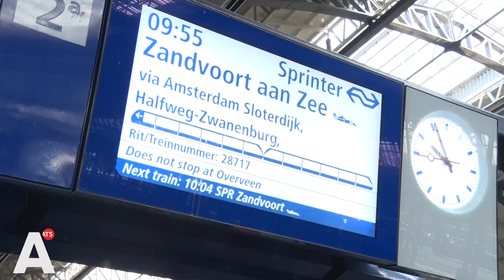Station vol met Formule 1-fans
De laatste dag van de Dutch Grand Prix is aangebroken. Op het Centraal Station staan de racefans al vroeg in het oranje gehuld op weg naar het circuit in Zandvoort. De NS heeft extra maatregelen getroffen: elke 5 minuten rijdt er een trein richting Zandvoort, waardoor er 12.000 reizigers per uur vervoerd kunnen worden.

De enthousiaste fans kijken uit naar de race en hebben vertrouwen in de winst van Max Verstappen: "Vandaag gaat 'ie glansrijk winnen", aldus een van de racefans.

Tijdens de kwalificatie gisteren heeft de wereldkampioen pole position veroverd voor eigen publiek in Zandvoort. "Na de derde training ging het helemaal los op de tribunes, er werd echt sfeer gemaakt." Of het vandaag weer zo'n feestelijke dag wordt, is te zien vanaf 15.00 uur. Aan het optimisme van de racefans zal het in ieder geval niet liggen: "Verstappen 1, die gaat gewoon winnen, vrijuit het snelst. Eerste ronde, klaar!", aldus de Verstappen-fans.